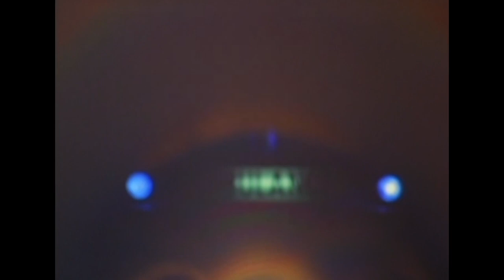Pink Floyd Dark Side of the Moon (music video) HD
So here it is - the complete Dark Side of the Moon music video. This incorporates films made for the DSOTM that were played on the backdrop screen during their live shows between 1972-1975 and live footage of the band from 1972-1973.  I started this project in 2005 and it has gone through numerous edits as new material has become available.  "Speak to Me" and "On the Run" are extended versions which use the backing tracks the band used live.